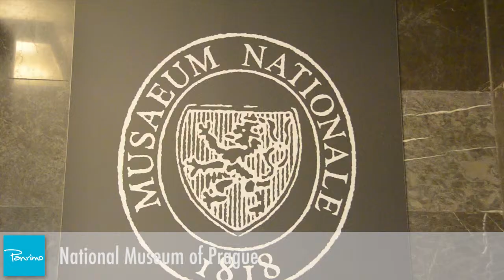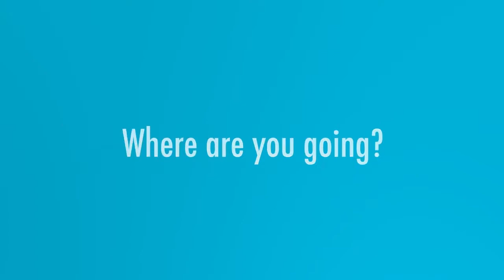Panrimo's History and Library Science Internship in Prague, Czech Republic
Meet Stacie Fraley, who talks about her internship at the National Museum of Prague, her daily work routine, and more!